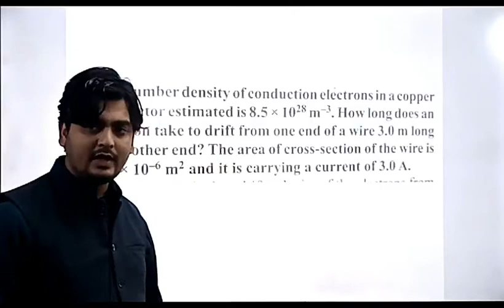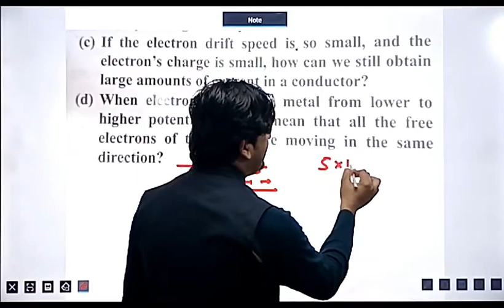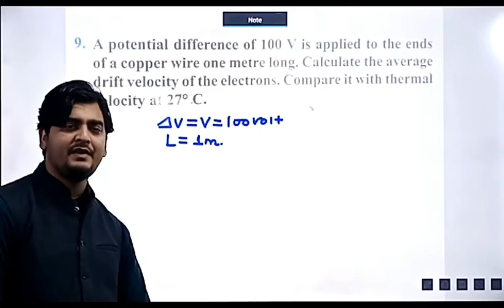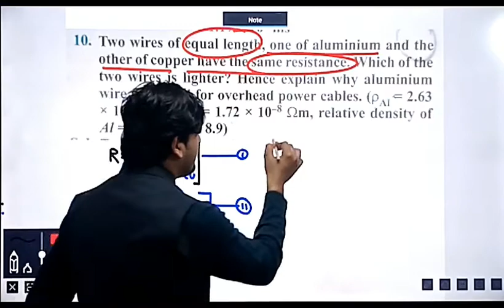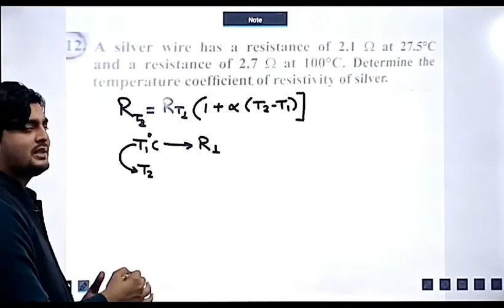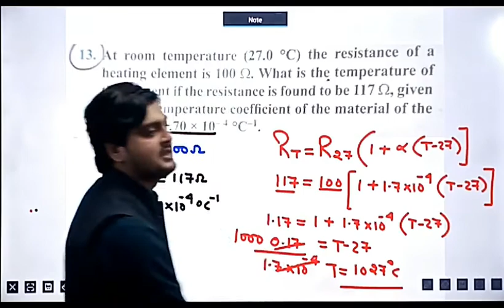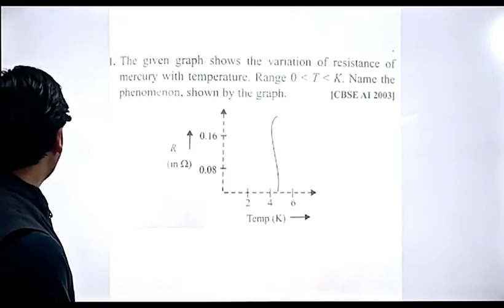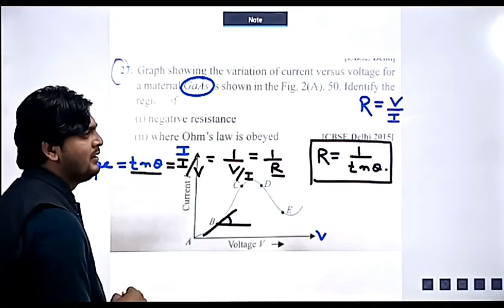LECTURE - 2, CLASS 12TH PHYSICS (REVISION)